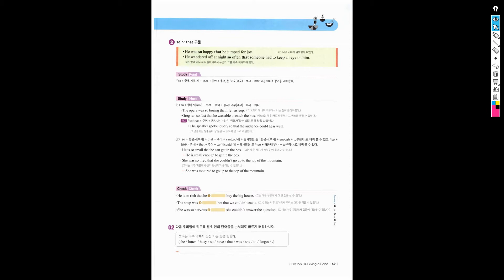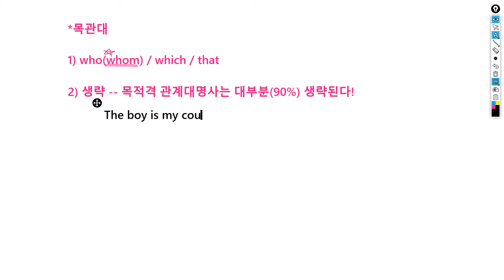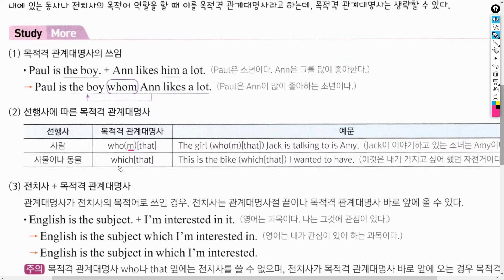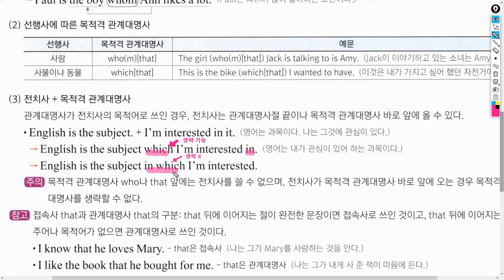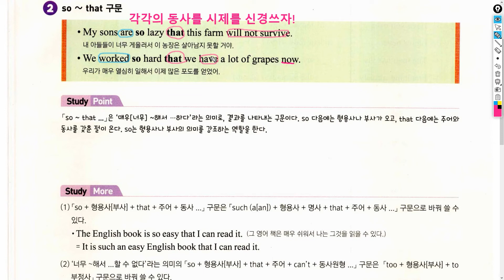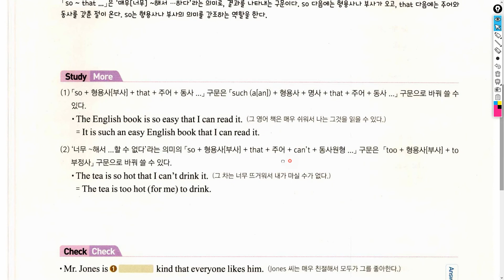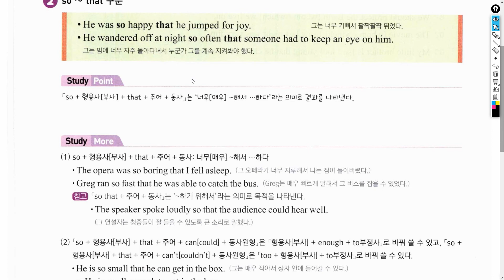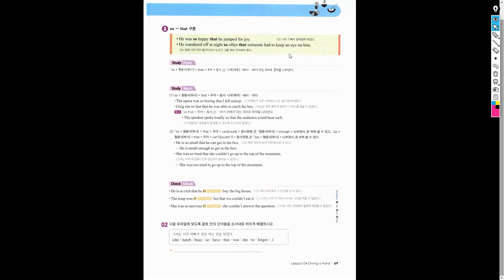[중2/미래엔(최)] 4과 - 문법